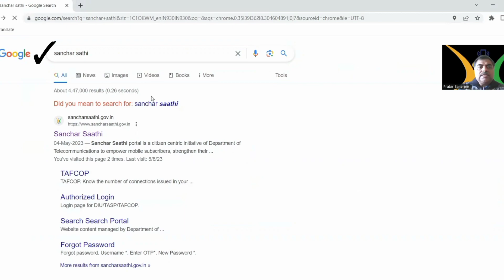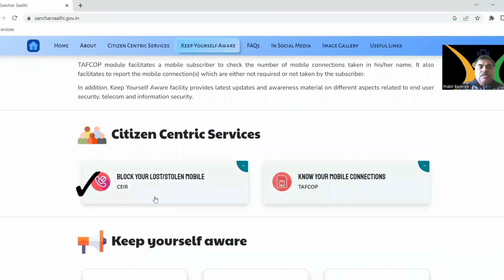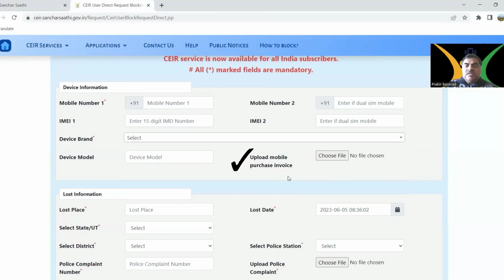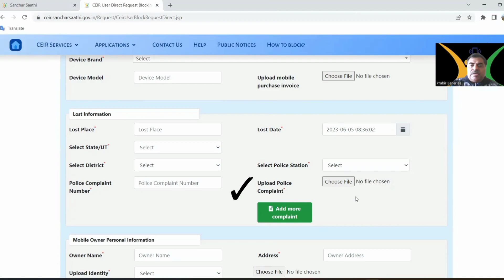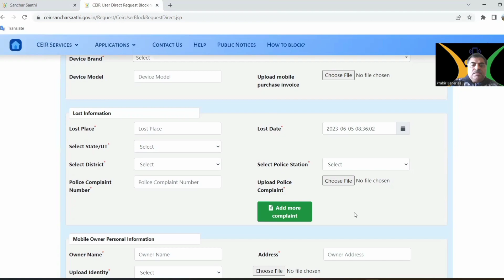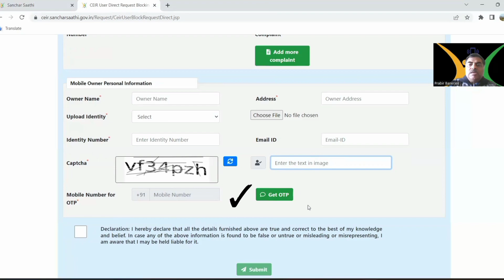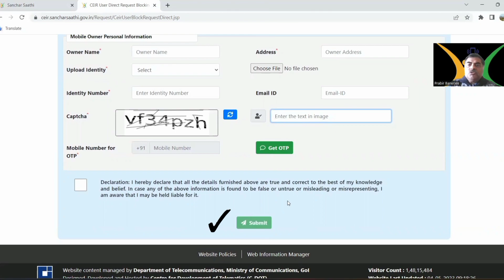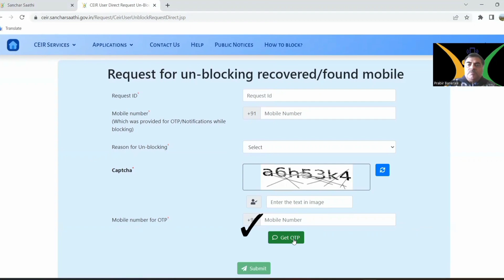How to find lost mobile || Recover Lost Mobile Online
Description – During Travel we often lost our mobile phones or sometimes mobile phones are stolen.  This video describes well how to block lost mobile and how to get back lost or stolen mobile phones through Sanchar Saathi portal.  Sanchar Saathi portal is a citizen centric initiative of Department of Telecommunication to empower mobile subscribers, strengthen their security and increase awareness about citizen centric initiatives of the Government.  Sanchar Saathi empowers citizens by allowing them to know the mobile connections issued in their name, get disconnected the connections not required by them, block/trace lost mobile phones and check genuineness of devices while buying a new/old mobile phone. Sanchar Saathi contains various modules like CEIR, TAFCOP etc.  This video showed how one can block, trace and get back one’s lost mobile phone through government’s Sanchar Saathi portal.  This video is made to aware and educate Indian people regarding how to find lost phone through Sanchar Saathi portal and how to track and how to block lost mobile phone through imei number means if mobile phone is lost how to recover the mobile phone through Sanchar Saathi.

Your Queries –
find lost mobile phone
how to find lost mobile phone
find lost mobile
mobile phone lost during travelling
how to recover lost phone
how to
how to track lost mobile
how to find my lost mobile
how to find a lost mobile using imei
 how to block stolen mobile
mobile, mobile lost
secret way to get back lost mobile
mobile phone lost
how to find my mobile
how to recover lost mobile
how to fine lost mobile phone
how to track lost mobile phone
how to block and find lost mobile
sanchar saathi
pb's travel diaries & drive